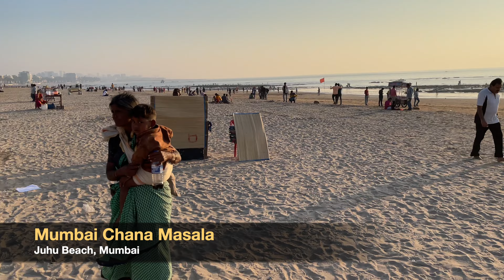Humble Aunty ji from Mumbai Happily Serving Maggi | Indian Street Food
Very humble Aunty ji serving delicious Butter maggi at Juhu Beach, Mumbai